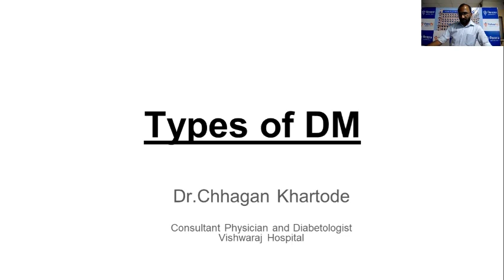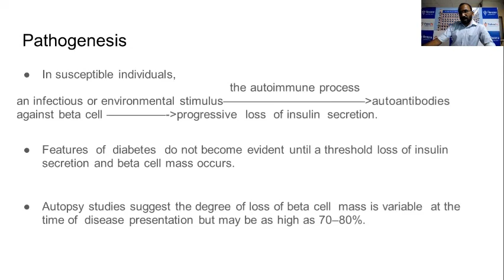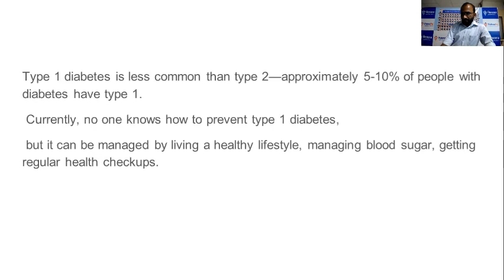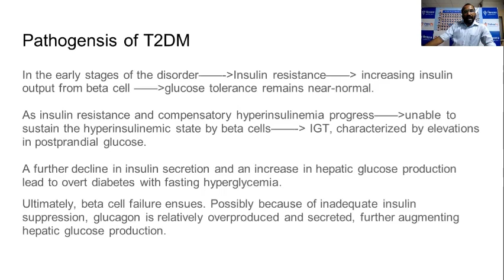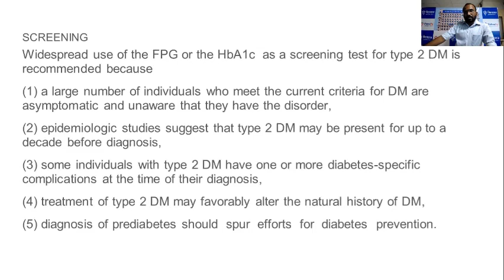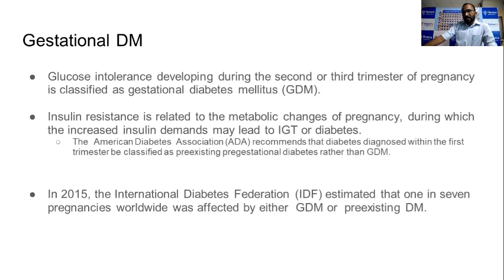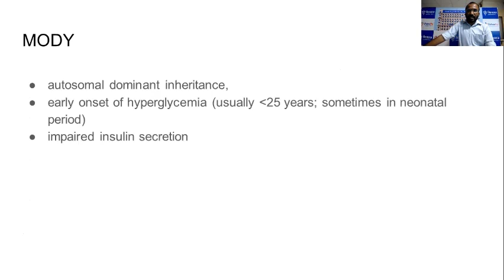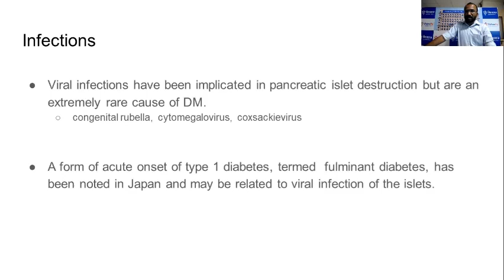Types Of diabetes | Diabetes Lecture series Nov 2021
Watch Dr Chhaagan Khartode, Live, on Tuesday, 9th November 2021 from 12 PM onwards to know more about "Types of Diabetes".